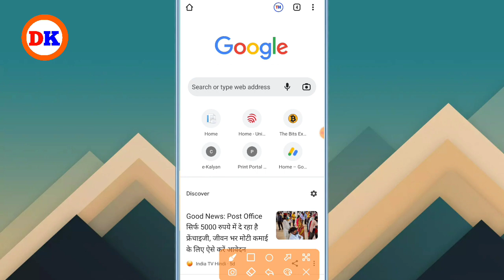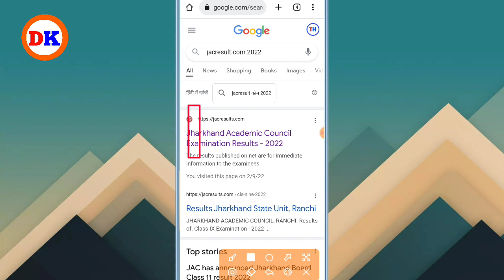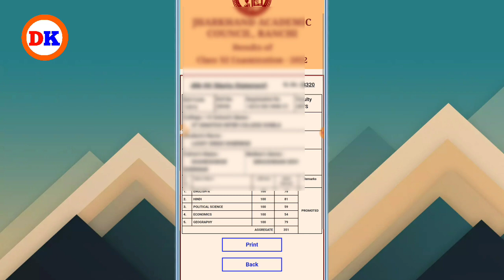jac 11th result 2022 | jharkhand 11th result 2022 kaise dekhe | how to check JAC 11th results 2022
JAC 11th Result 2022 Kaise Dekhe || How To Check JAC 11th Result